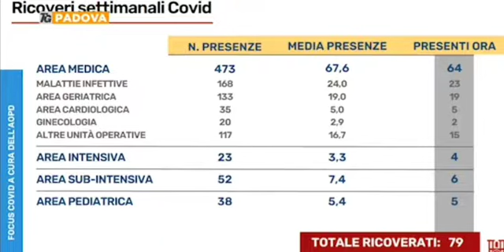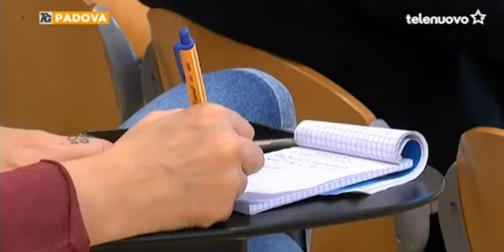Telenuovo - Pasqua con chi vuoi? Dal Ben: Attenzione, il virus continua a correre